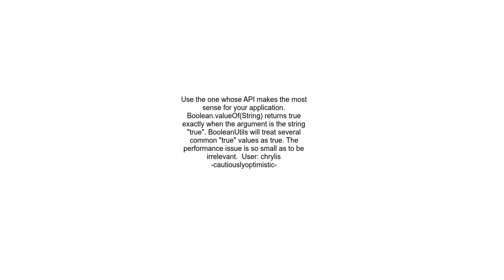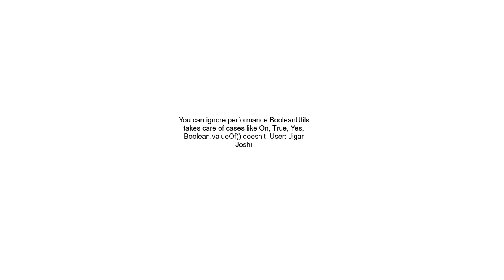Boolean valueOfString and BooleanUtils toBooleanString in java